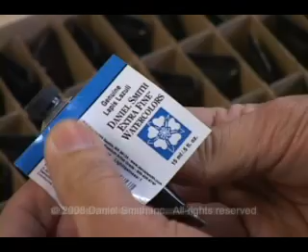The Art of making Paint.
_______How Daniel Smith Inc. makes its Extra Fine(tm) Watercolors right here in Seattle WA USA.